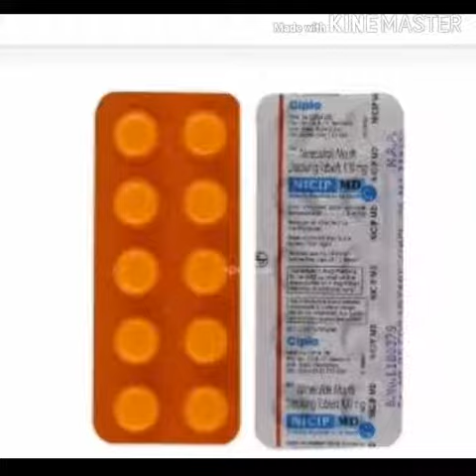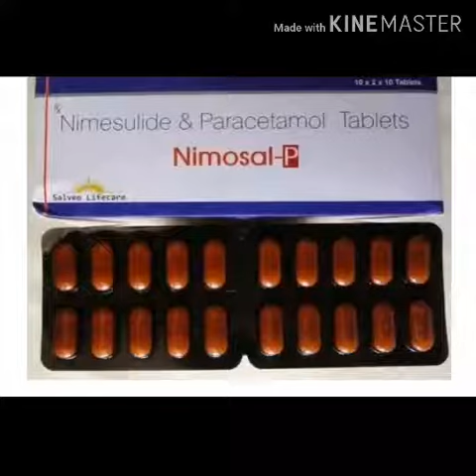Nimesulide Tablet Full Information, Benefits and Side effects